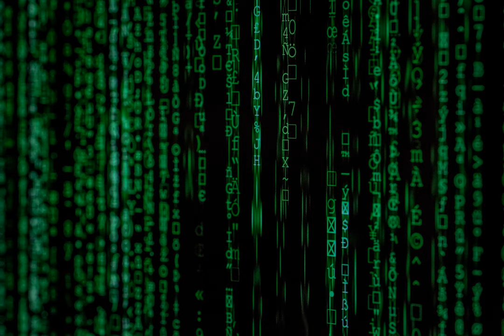authentication - Security of PIN that spells out words?